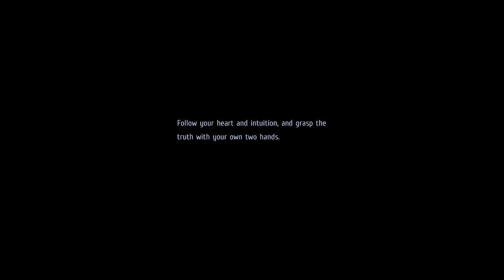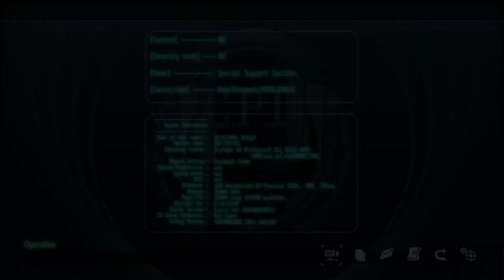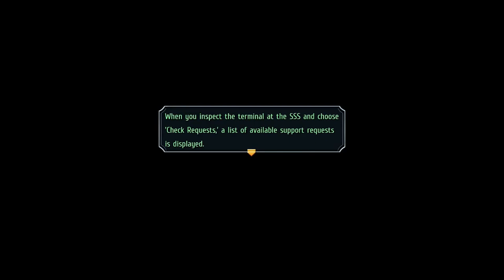Trails from Zero - Prologue - Part 2 - CasualGamerP1 Plays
CasualGamerP1 plays the Prologue of Trails from Zero. Recorded on Xbox Series X